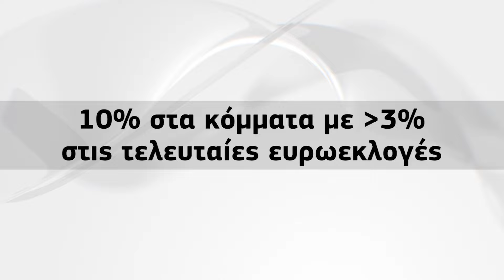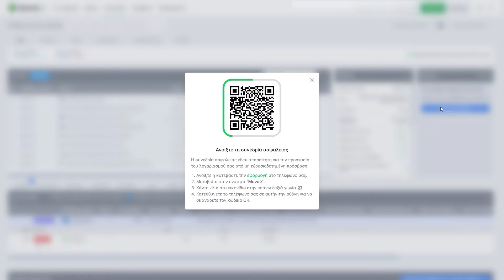Πόσα χρήματα παίρνουν τα ΚΟΜΜΑΤΑ?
Εδώ μπορείτε να γίνεται μέλη στην κοινότητά μου! Τα μέλη έχουν πρόσβαση σε μοναδικά posts τόσο για οικονομικά όσο και από την ζωή μου και έχουν μεγαλύτερες πιθανότητες να κερδίσουν τα δώρα που φέρνω από τα ταξίδια μου!

Κερδίστε έως και 8,76% με τη μακροπρόθεσμη τοποθέτηση κεφαλαίων στους Securities SWAP λογαριασμούς της Freedom24 και κερδίστε έως και 20 δωρεάν μετοχές

Πώς να αποκτήσετε τις δωρεάν μετοχές:
Προσθέστε χρήματα στον λογαριασμό σας σε ευρώ ή το αντίστοιχο ποσό σε δολάρια έως τις 31 Αυγούστου 2024 και κερδίστε έως και 20 δωρεάν μετοχές αξίας έως 800 δολαρίων η καθεμία!
- 3 ΔΩΡΕΑΝ ΜΕΤΟΧΕΣ:
Προσθέστε 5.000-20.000€ και ενεργοποιήστε τον κωδικό προσφοράς WELCOME5.
- 10 ΔΩΡΕΑΝ ΜΕΤΟΧΕΣ:
Προσθέστε 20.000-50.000€ και ενεργοποιήστε τους κωδικούς προσφοράς WELCOME5 και WELCOME20.
- 20 ΔΩΡΕΑΝ ΜΕΤΟΧΕΣ:
Προσθέστε από 50.000€ και πάνω και ενεργοποιήστε τους κωδικούς προσφοράς WELCOME5, WELCOME20 και WELCOME50.

Η προσφορά ισχύει μέχρι το τέλος Δεκεμβρίου, για χρήστες που εγγράφονται μετά την 1η Αυγούστου 2024
Σημαντικό!

*Κεφάλαιο σε κίνδυνο. Οι προβλέψεις και τα οι προηγούμενες αποδόσεις δεν είναι αξιόπιστοι δείκτες μελλοντικών αποδόσεων. Είναι απαραίτητο να κάνετε τη δική σας ανάλυση πριν κάνετε οποιαδήποτε επένδυση. Εάν χρειάζεται, θα πρέπει να αναζητήσετε προσεκτικά ανεξάρτητη επενδυτική συμβουλή από πιστοποιημένο ειδικό.

Σήμερα θα δούμε μαζί τι λεφτά πήραν τα κόμματα για το 2024

00:00 Εισαγωγή
01:26 Επιδότηση χρημάτων
03:04 Επιμορφωτική χρηματοδότηση
03:58 Χρηματοδότηση σε κόμματα που δεν υπάρχουν
04:59 Έξτρα χρήματα για τα κόμματα
05:58 Τι μπορούμε να κάνουμε
07:56 Κλείσιμο